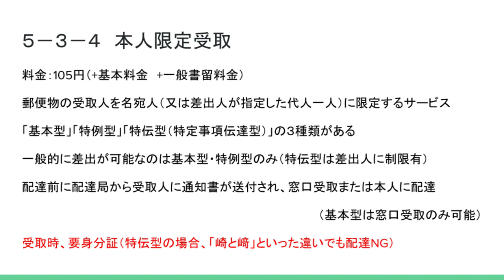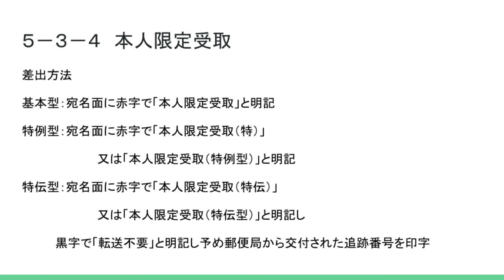ゆうTube20'11「書留（本人限定受取・基本型・特例型・特定事項伝達型（特伝型））」【郵便いろいろ解説シリーズ改】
※2020年4月1日より、特定事項伝達型に使用できる身分証が顔写真入りものに限定される事になりました。
　その為、顔写真のない健康保険証などは利用が出来なくなっておりますのでご注意下さい※
（基本型・特例型の他、一般的な身分証確認としては使用できます）